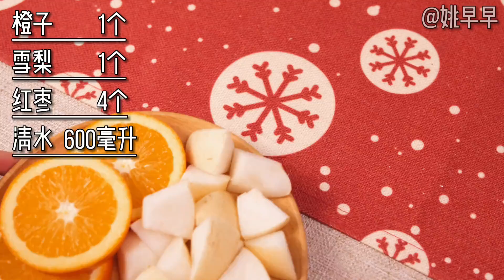过年大鱼大肉吃多了，就喝这四款解腻水果茶！刮油消食！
前媒体公司项目经理，现任某户人家的全职太太
经营一个叫“家”的公司，每天努力提升生活的rol
分享新一代全职太太的美食生活小经验，欢迎考察~！
生活再累，工作再忙，也要好好吃饭哦~